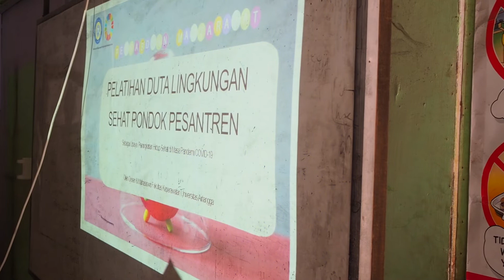PENGABDIAN MASYARAKAT PENDIDIKAN KESEHATAN MASA PANDEMI DI PONDOK PESANTREN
Salah satu kegiatan tri dharma perguruan tinggi